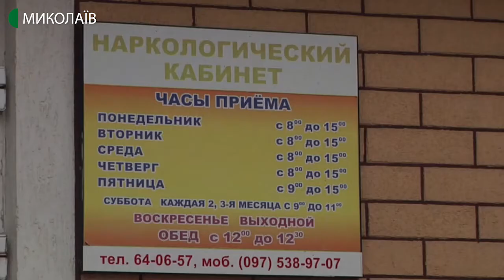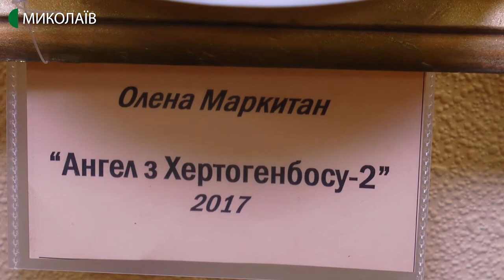17.01.2020. Новини. 19:00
Новини
Інформаційна картина дня (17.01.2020) поглядом кореспондентів телеканалу UA: Миколаїв (випуск новин — 19:00):
- «Центр комплексної реабілітації для дітей з інвалідністю «Мрія» отримав автомобіль;
- у Новоодеському районі рятувальники відкрили підрозділ місцевої пожежної охорони;
- чоловік вимагав безкоштовні наркотики в одному з відділень банку в Миколаєві;
- у Миколаєві відкрилась виставка родини Маркитанів;
- 124 спортсмени зареєструвались на Кубок президента федерації шахів Миколаївської області;
- на Миколаївщині сніга не буде до кінця січня.